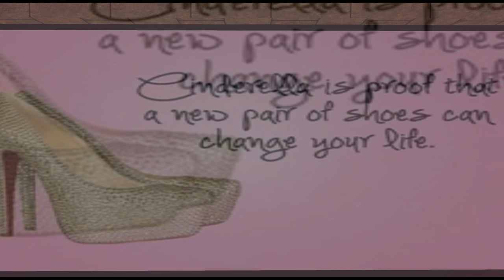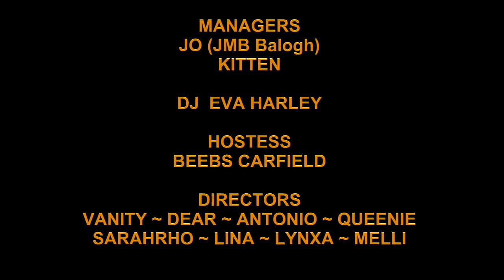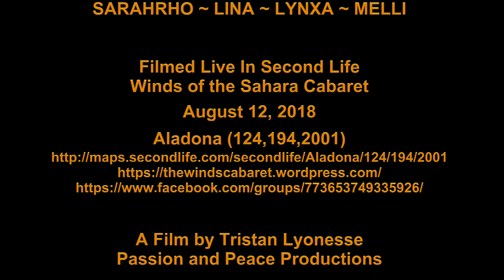Queenie Hooker Shoes Winds of the Sahara Cabaret 12 Aug 2018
Hooker Shoes - The SunPunchers
Choreographer and Dancer - Queenie Acacia

Winds of the Sahara Cabaret
August 12, 2018
Aladona (124,194,2001)